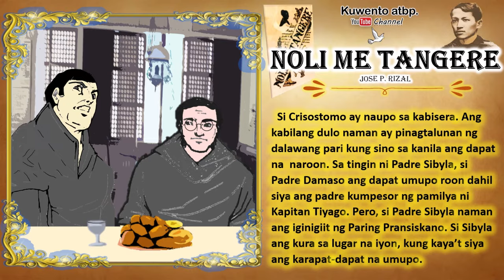KABANATA 3 | ANG HAPUNAN | NOLI ME TANGERE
Ang bidyong ito ay ginawa upang makatulong sa mga mag-aaral at guro.
Kabanata 3
Ang Hapunan
Noli Me Tangere
Asignaturang Filipino